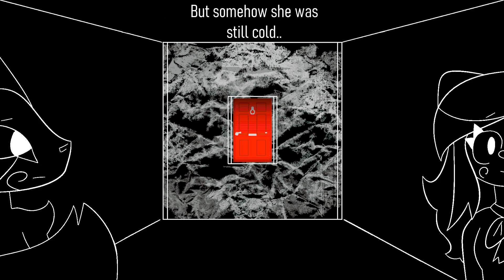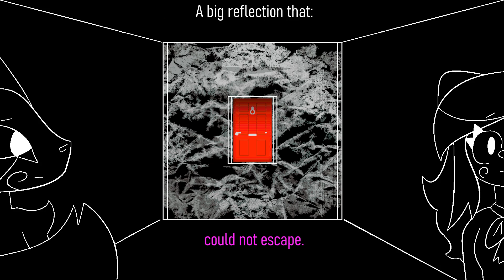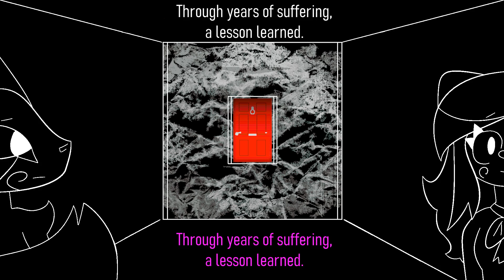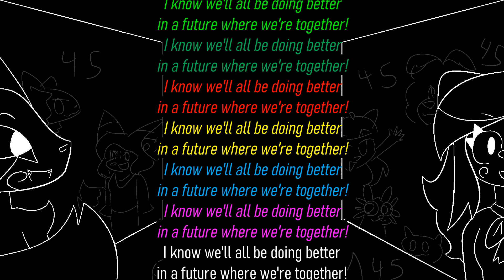Acquaintance 45 - Dynastylobster Parody of @NeckDeepUK 's December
art by me and @Fauxvoid
lyrics by @dynastylobster8957
instrumental by @MarkHoppus